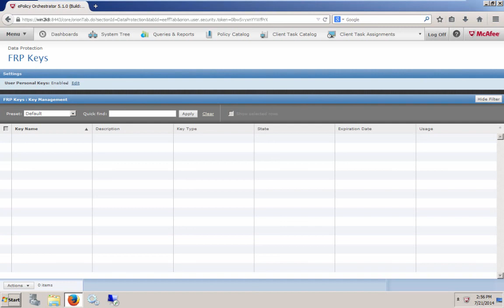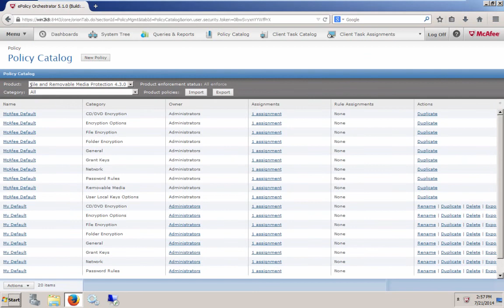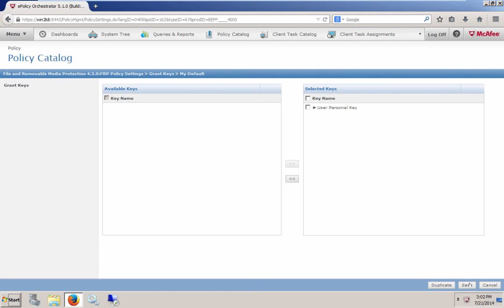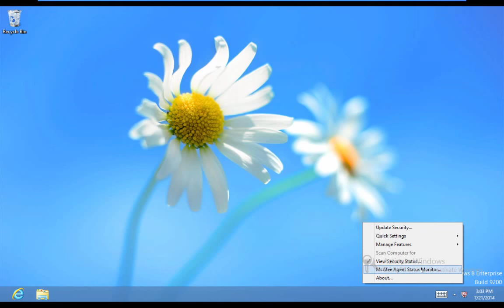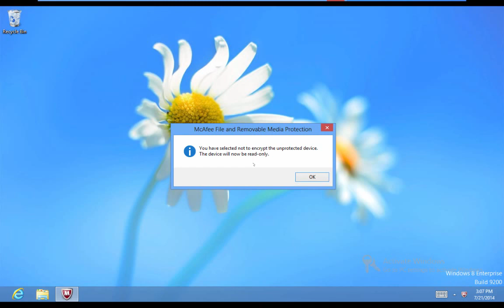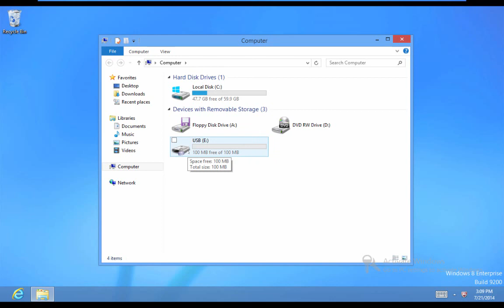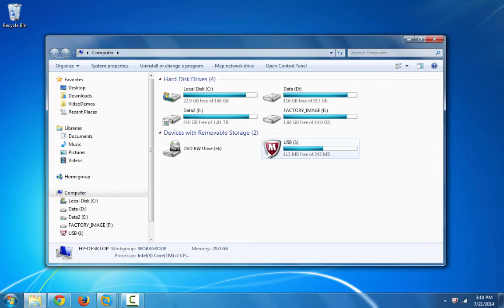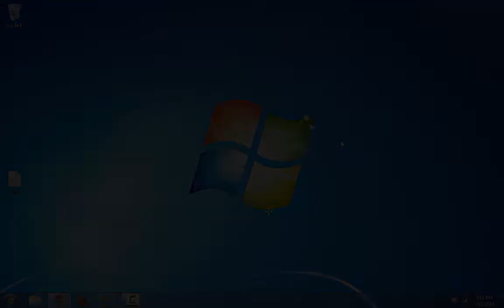How to Encrypt a USB Stick with McAfee File and Removable Media Protection YouTube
Easy Complete process of password protected usb stick by McAfee FRP.